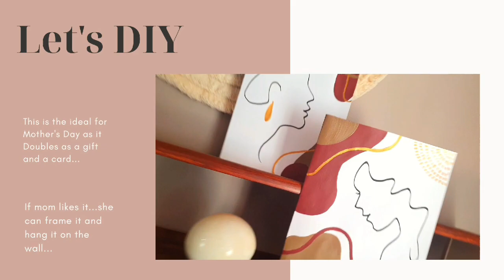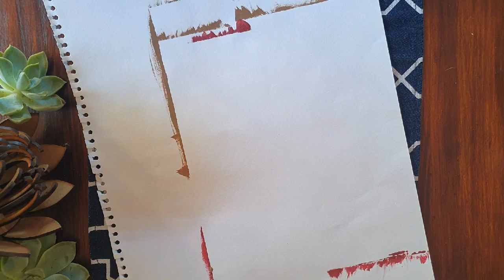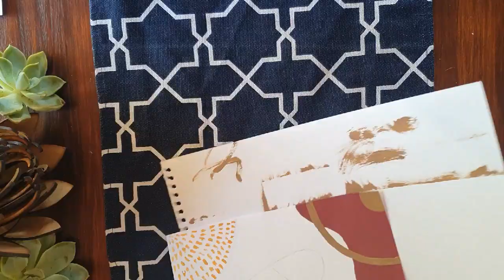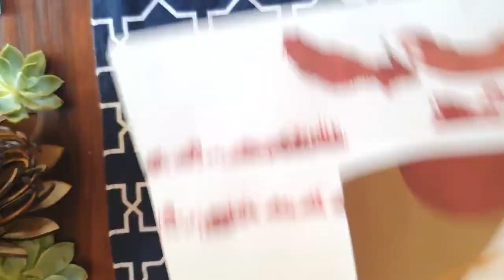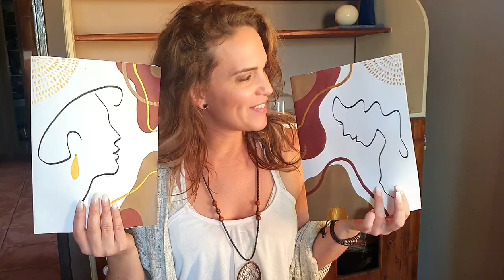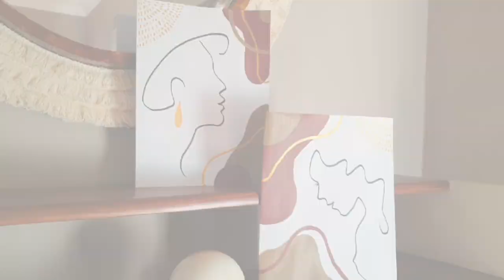DIY Mother's Day Cards - Hand Painted Modern Art with a Boho Twist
Recreate them and tag me on Instagram or Facebook...

Love you all, thank you for your support!!!